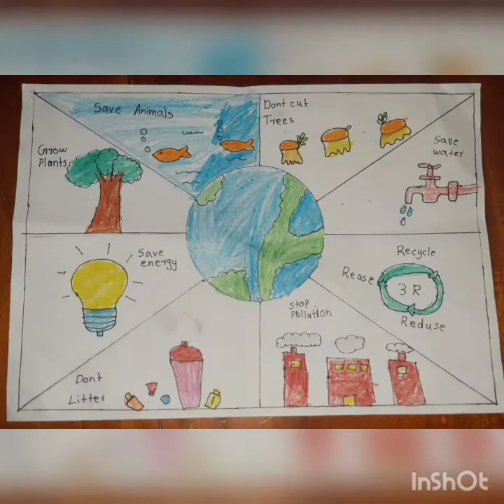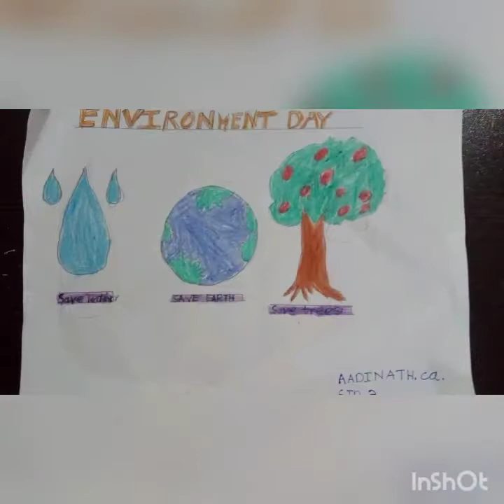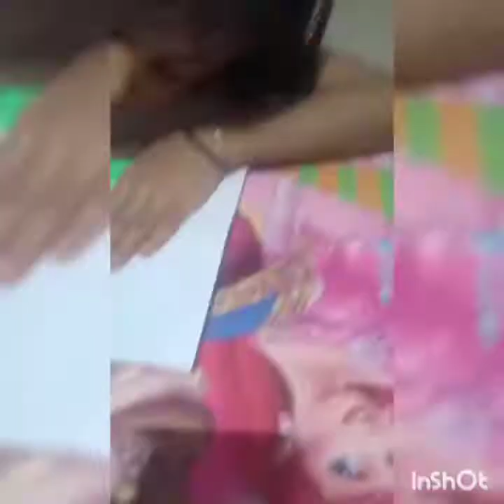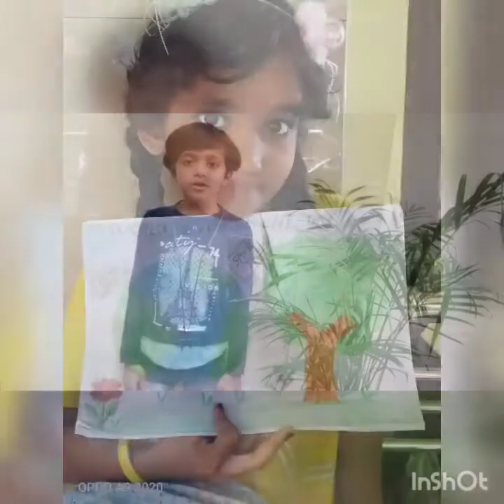Environment Day -2021 Classes 1, 2, 3